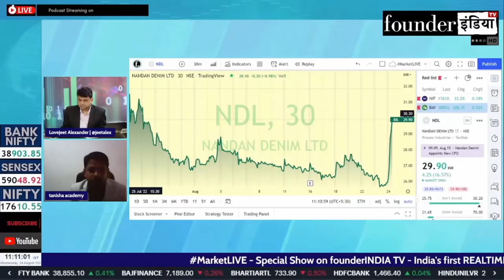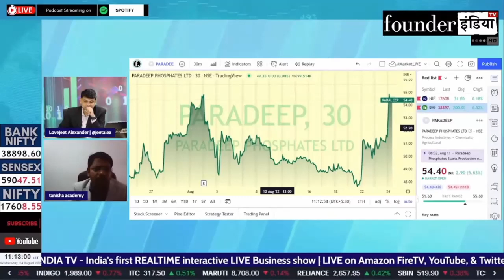Paradeep Phosphates Ltd. के शेयर में क्या करें? Expert Opinion by Nitilesh Pawaskar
Analysis of: Paradeep Phosphates Ltd.

Shows on StockMarket, equity, trading, investment, commodity, personalfinance, tax, cryptocurrency, blockchain, reviews, paradeepphosphates paradeep marketanalysis, startups, policyreviews, nifty sensex, and much more.